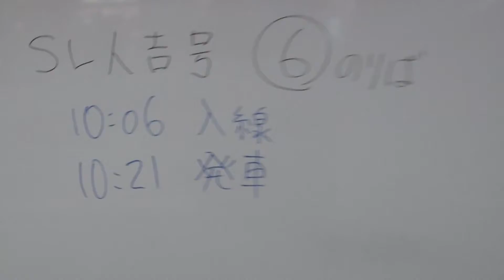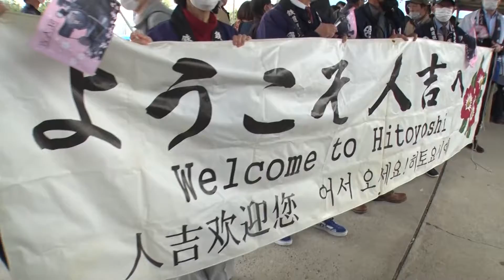今年で100歳！SL人吉「ハチロク」の特別運行に密着！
放送日：2022年11月22日（動画内の情報は放送当時のものです）

◎くまパワ！